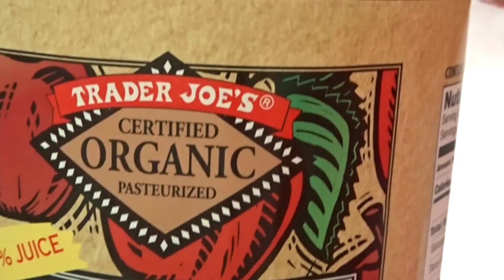What I ate today with my parrot! Vegan n' healthy :)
What I ate today with my parrot named "Coconut"! :) Vegan, delicious and healthy. In this video I practiced how to do voice-overs... I never tried it before. I hope to improve my audio quality overtime as I get better. Hope you enjoy this vid! :)

In addition to my parrots (cockatiels), I create videos to spread awareness of self-love, fitness, plant based living (what I eat in a day videos), minimalist living, what I eat in a day + more! I really appreciate it!! Thanks! :)

►OMEGA NC800 Juicer I use
►Blender I use: Breville BBL910XL
►Camera I use: Sony DSC W500

Prevent and Reverse Heart Disease: The Revolutionary, Scientifically Proven, Nutrition-Based Cure (Dr. Caldwell Esselstyn)
The China Study (Dr. Colin T. Campbell)

✘ S N A P C H A T: @TropicallyFit (my snapchat is not active yet)

ⓥ Why Vegan?

Check out What The Health on Netflix!

Birds in video: Cockatiel
Hair: Faux mohawk ... not sure if I should grow it out or not :)